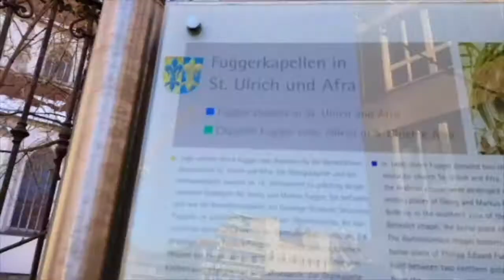I Made My First Snowman in Germany 🇩🇪St. Ulrich Basilica Augsburg | GERMANY VLOG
Here's a short v-log of my visit to the Catholic parish in Augsburg, Bavaria.

History:

The Roman tomb of St. Afra, which was martyred in 304. The building is a great example of Gothic architecture in Germany. In its interior it conserves three enormous and very precious altars of Renaissance ends considered a masterpiece of the German sculpture of the period. Its high bell tower with an "onion", which dominates the city of the south, served like prototype for the construction of numerous baroque towers of Bavaria.

Be updated on my experience and story of my visit to St Ulrich & Afra on my blog.